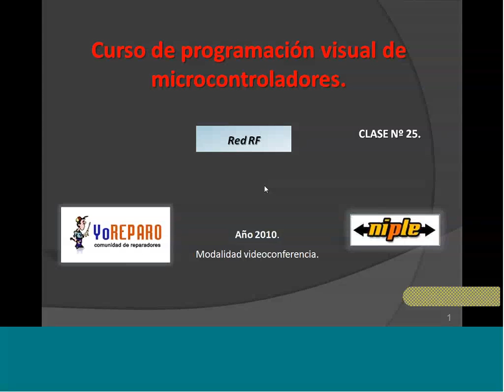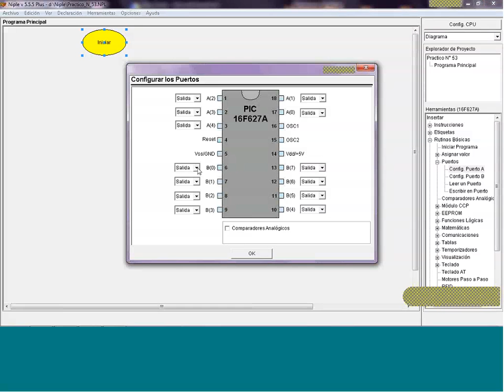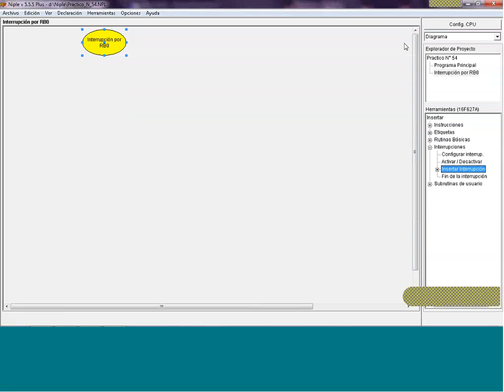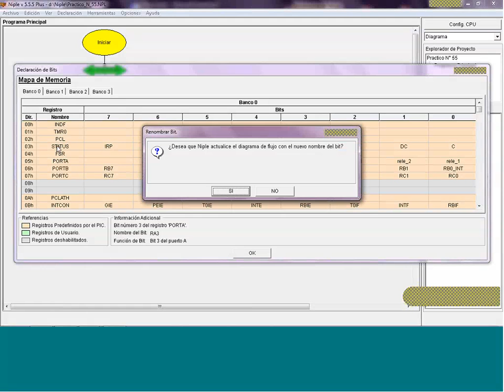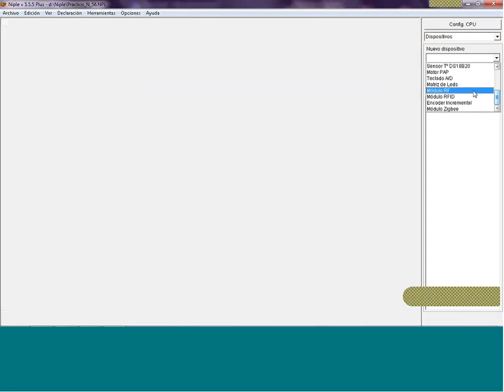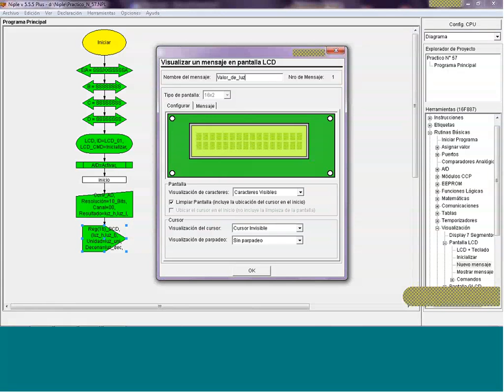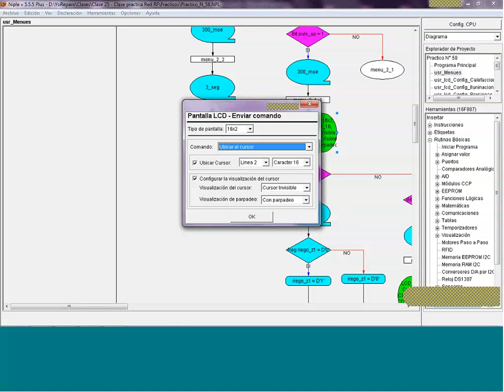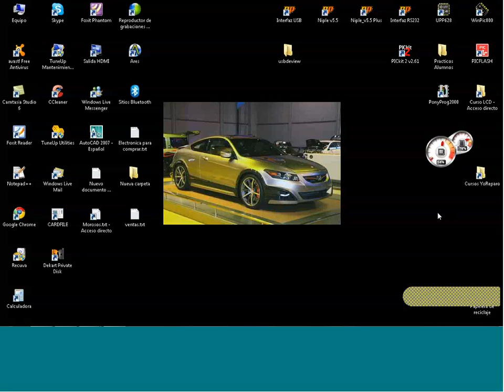RED RF Practica en Niple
Recepcion y transmision de datos por RF